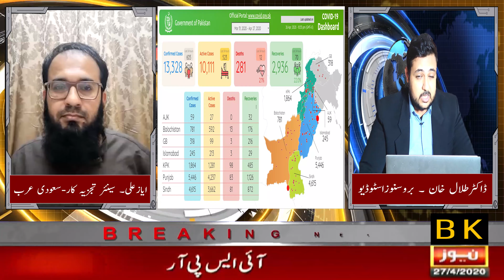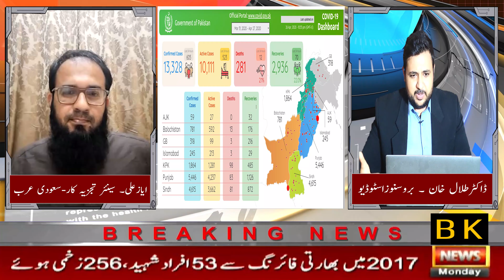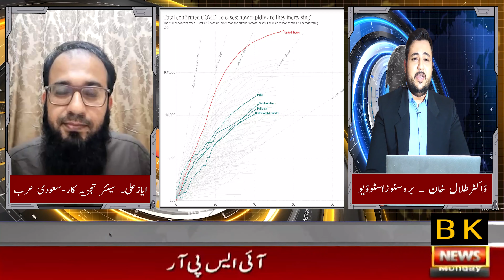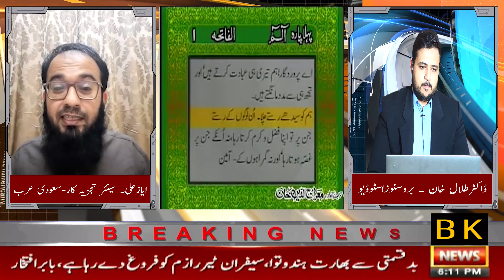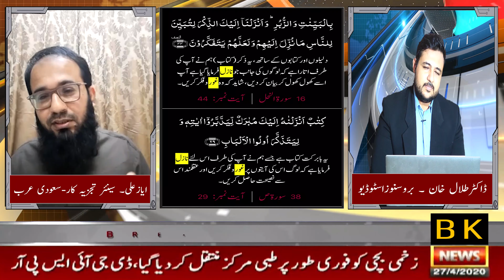Coronavirus: Ramadan aur Quran - [Live with Dr. Talal Khan]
Amazing Statement About Ramadan And Quran With Quran O Hadees References